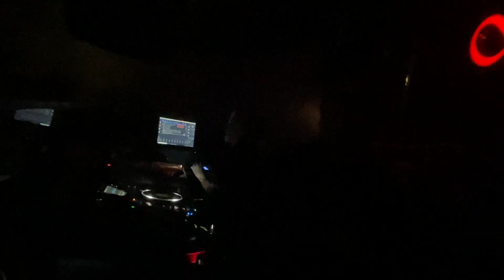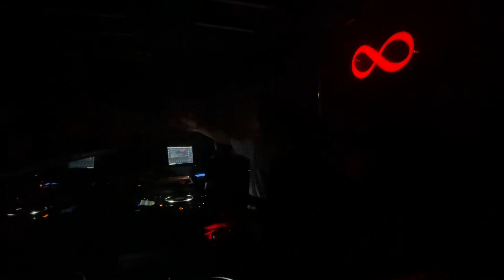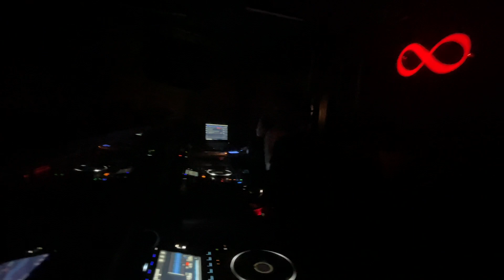Buongiorno Classic 19-11-2023 [Apollonia]